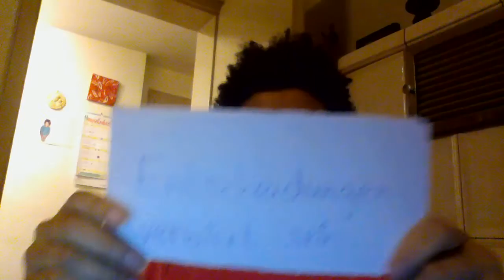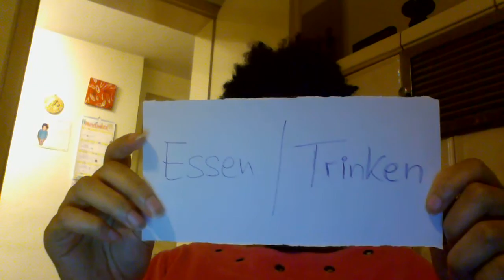Die Ruhe nach dem Sturm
Was für eine Woche heute also die aus Wirkungen von einem Overlode auf mich heute habe ich auch nur mit der Hilfe von Mama dieses Video Geschafft nexte Woche wider Länger Versprochen